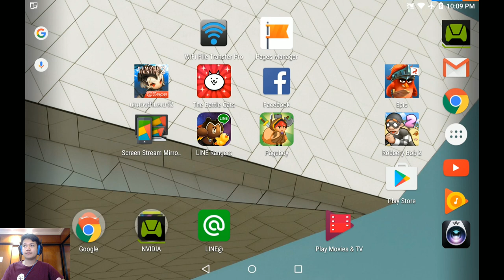The Battle Cats Into the Future EP03 Chapter 1 เริ่มยากขึ้นมาทุกที